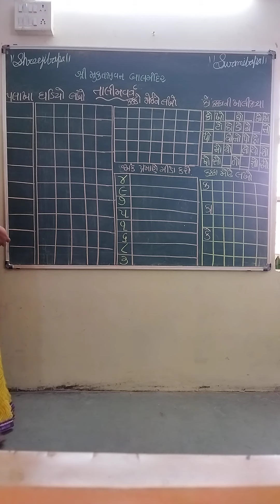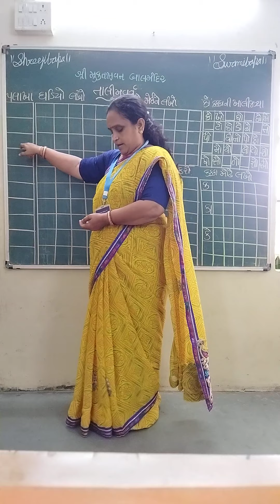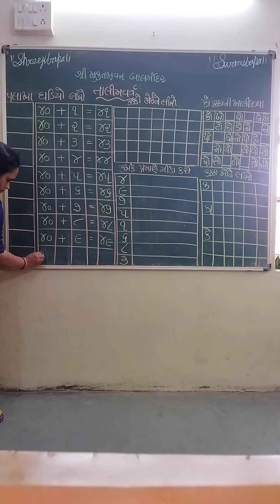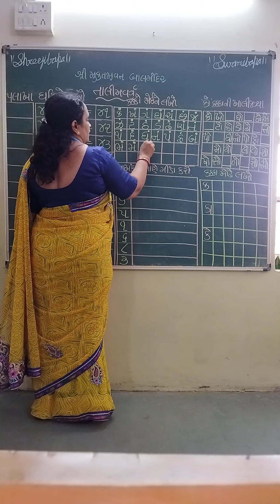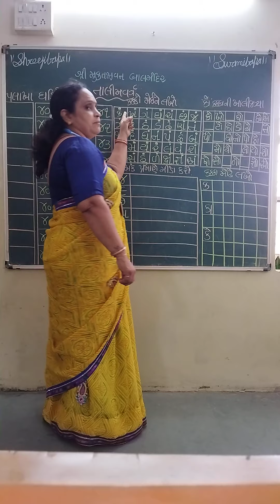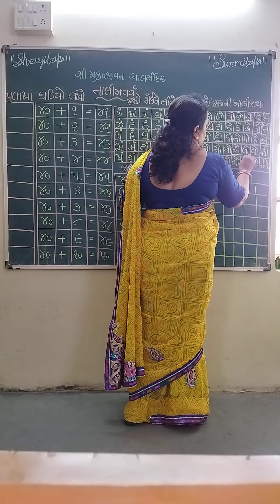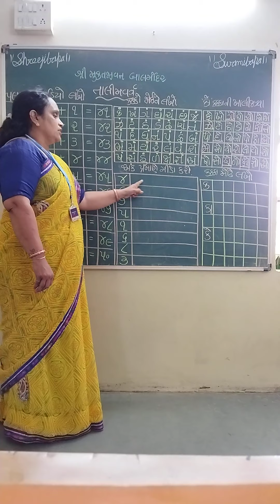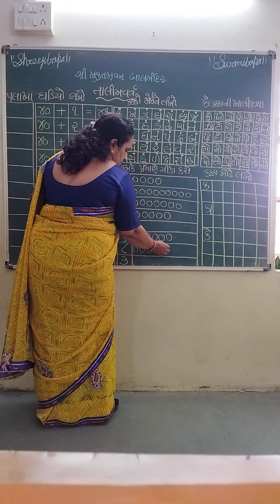TALIMVARG GUJARATI MATHS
HITABEN